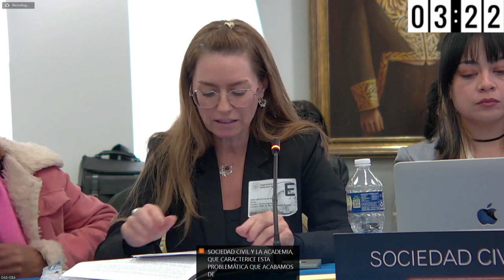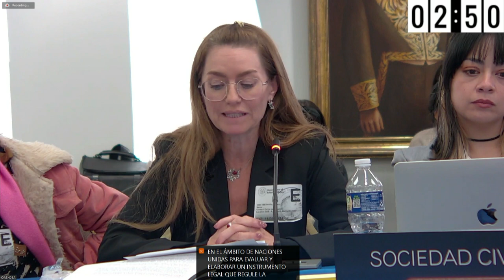Región: Uso de la fuerza en el marco de protestas sociales